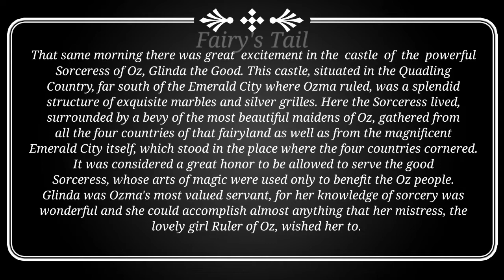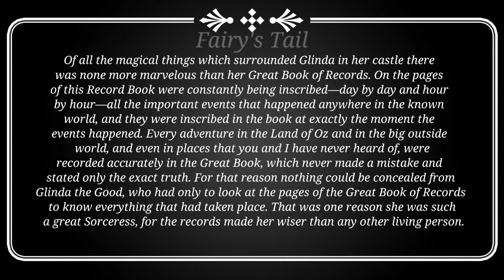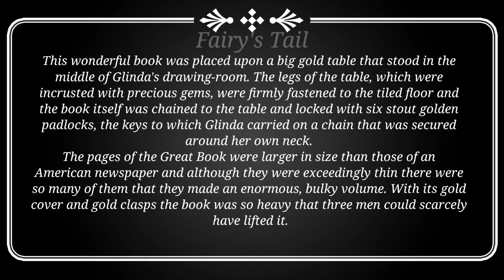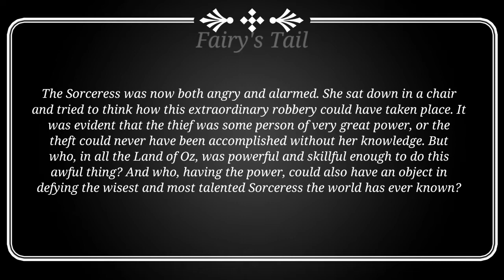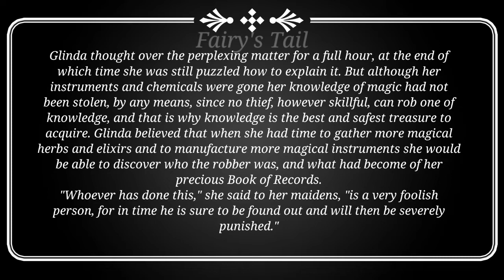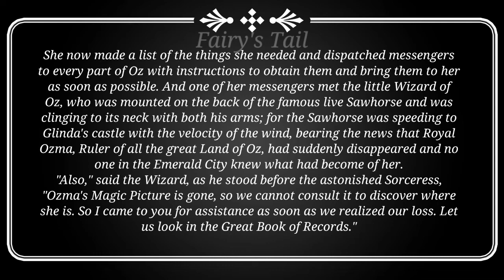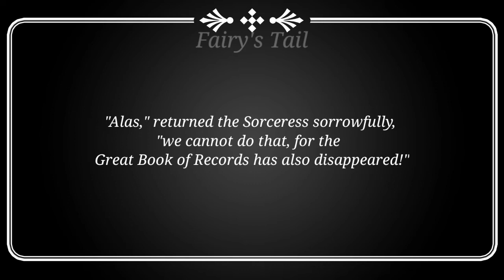2. The Troubles of Glinda the Good - The lost Princess of Oz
The Oz Book Collection

2. The Marvellous Land of Oz--